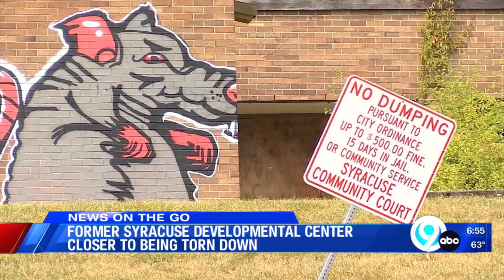NewsChannel 9 The Morning News at 6a